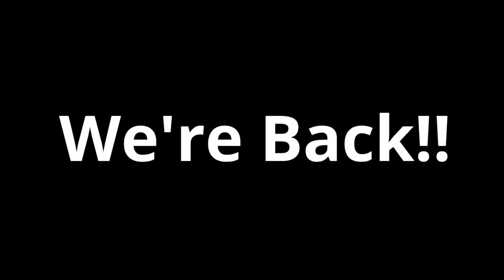Core Craft Season 3: Episode 4- Saving Lives!!!